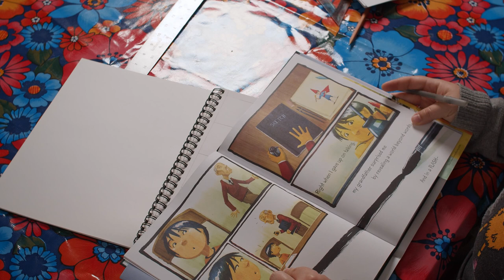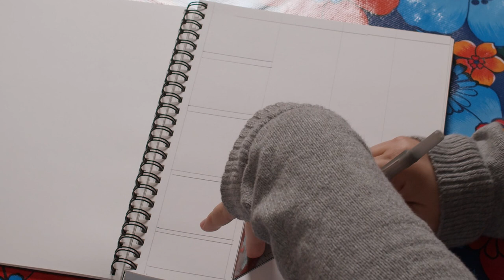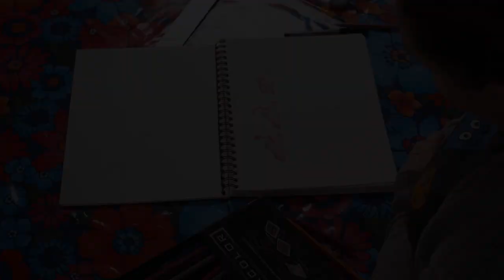Sequential Art 3/3 - Demonstration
In this video Ms. Forslund Explains the assignment and demonstrates some techniques for getting started making sequential art.